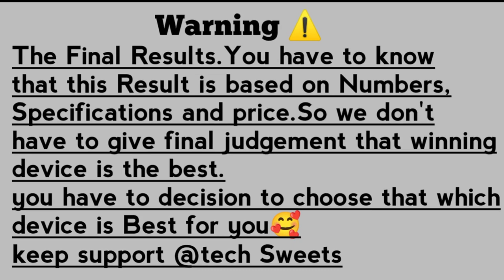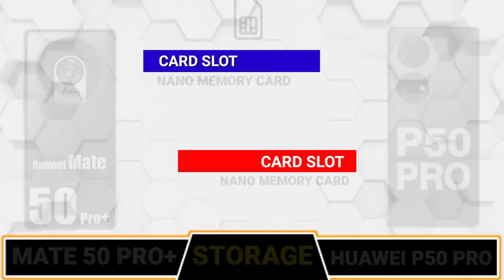HUAWEI MATE 50 PRO+ VS HUAWEI P50 PRO🔴 COMPARISON || CAMERA TEST || PUBG TEST || SPEED TEST || PRICE